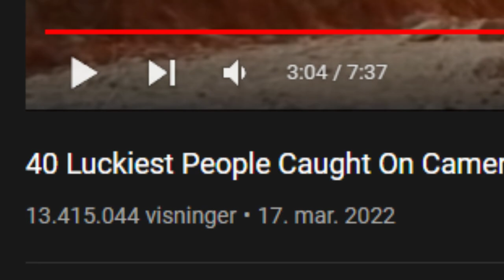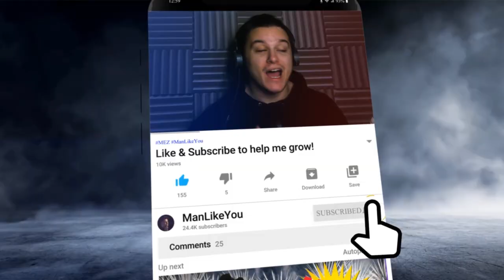Luckiest People Caught On Camera 😱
Today Ryan and I saw one of the best videos we have reacted to. It was the Luckiest People Caught On Camera, and the title is not wrong.

Donating is not necessary and never expected, but it is greatly appreciated and helps me continue making content.

I animate in SFM - Unreal Engine